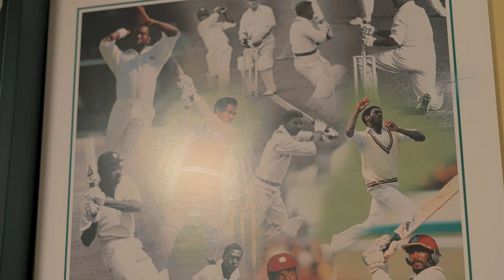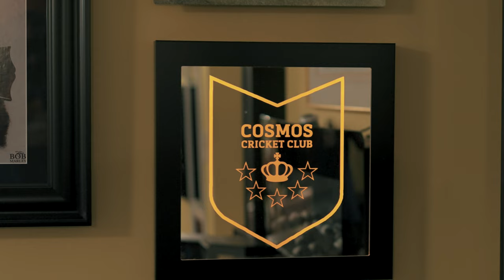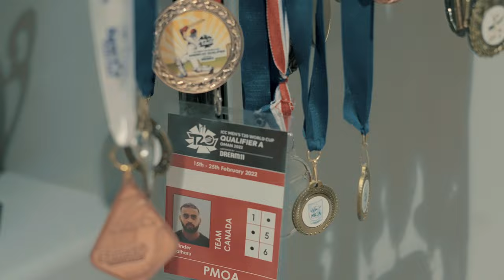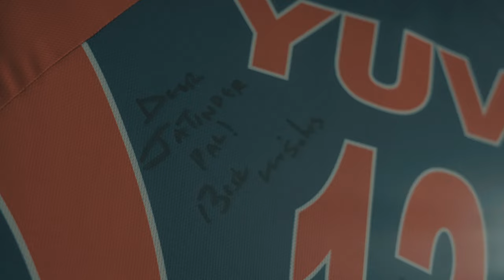MANITOBA CRICKET | COSMOS DOCUMENTARY | DHUSTLERZ 2023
A FILM BY JEEWAN MALHI

COSMOS - A CLUB IN WINNIPEG, MANITOBA.
Its a small documentary on cricket of winnipeg representing cosmos cricket club.

SHOT & EDITED BY - JEEWAN MALHI
MAIN NARRATOR - RAY RAMRATTAN ( cosmos president )
FEATURING - RAZA ALI & SUNNY MATHARU